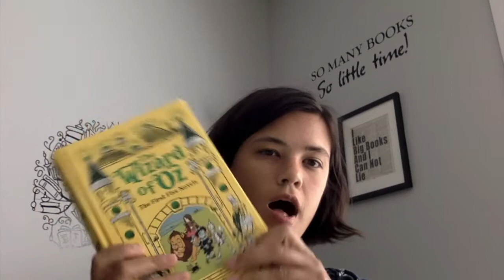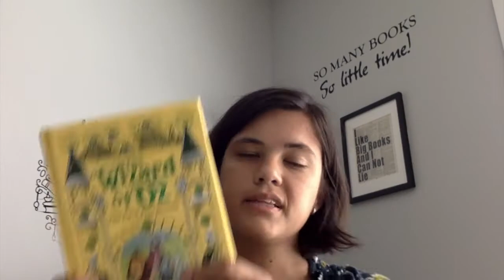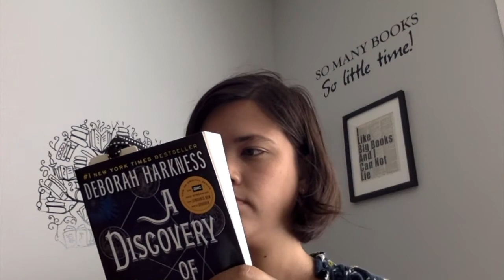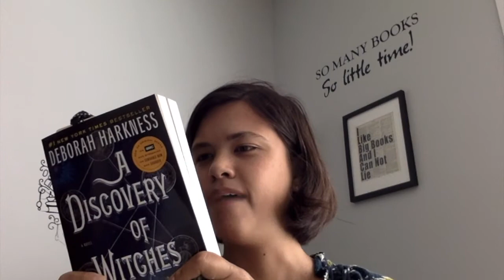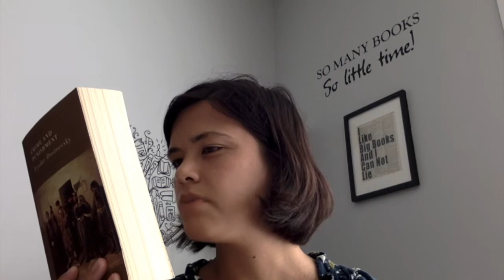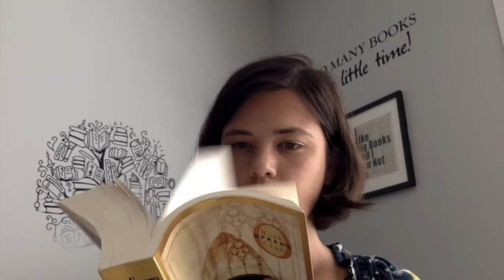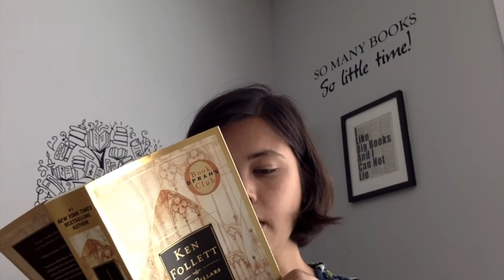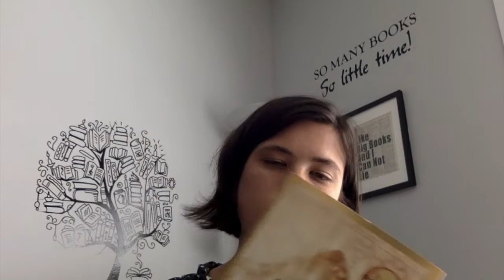Over 30 Book Tag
~OPEN ME~